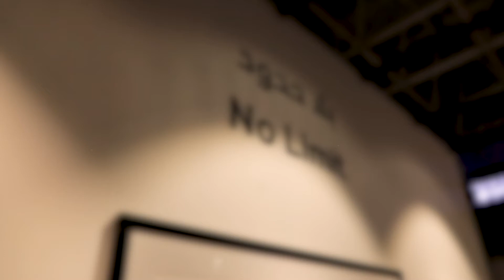Motorsport photography with Gareth Harford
Top 5 tips for Motorsport photography video filmed at the Xposure XPF exhibition in Sharjah, U.A.E.
A motorsport photography channel showing the kit I use and the races I cover. Mainly MotoGP photography with some Formula 1 work and launch images. I'll show how to shoot static bike images and action.
There will be a review of the best images that I shot over the weekend and I will answer questions.